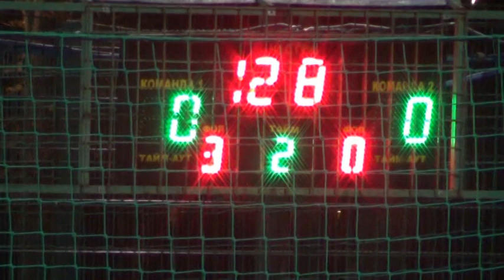26 КХ 5 ТУР 9 ЛИГА Pirates - Салтовские атаманы (1-2 ТАЙМ)